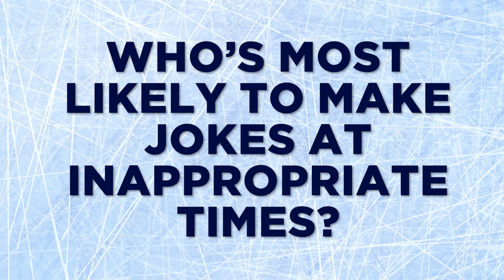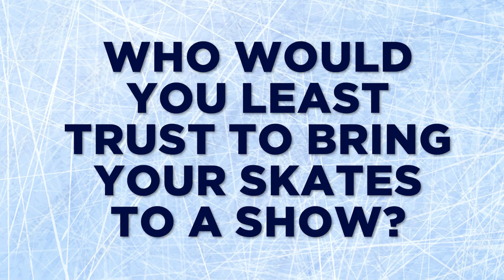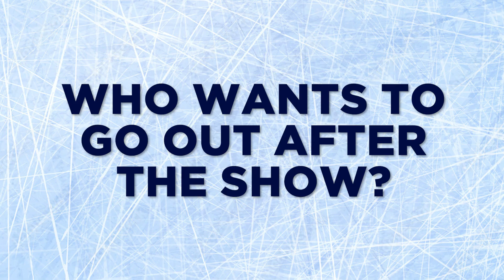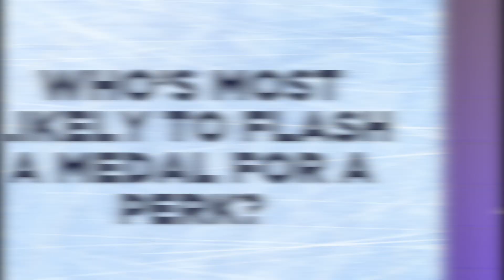Gilles & Poirier, Kurt Browning & more reveal who they'd trust with their skates and other questions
Get ready for the new season of "Stars On Ice" by finding out who is most likely to show up late for rehearsal, who would they most trust to bring skates to a show and much more. Kurt Browning, Weaver & Poje, Gilles & Poirier and Kaetlyn Osmond reveal all!